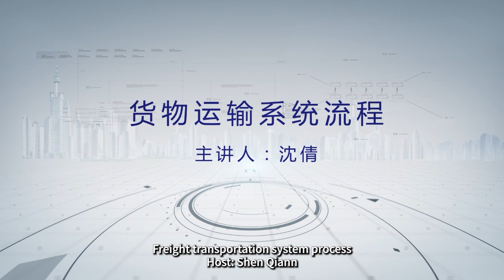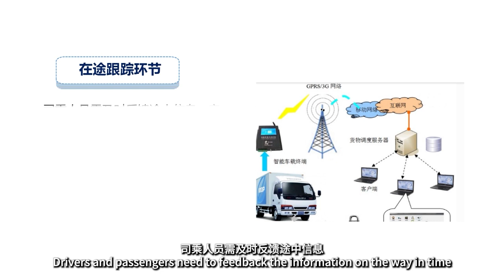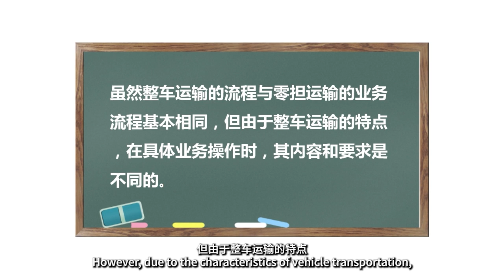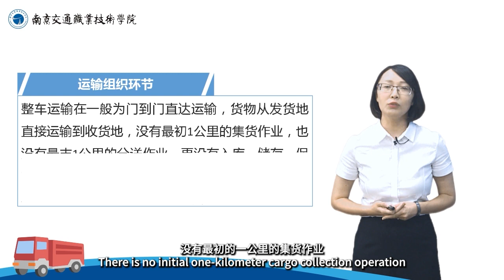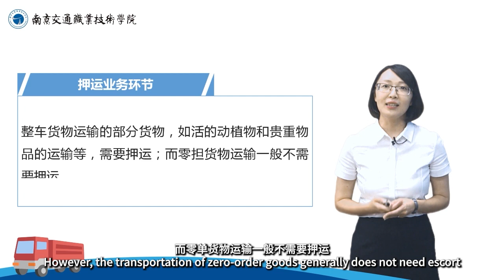3.4 Freight Transportation System Process